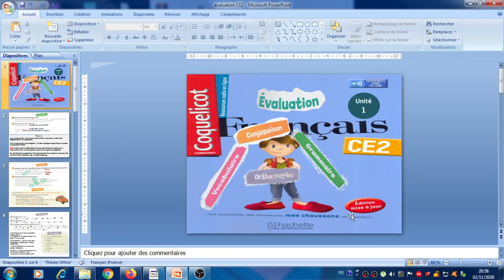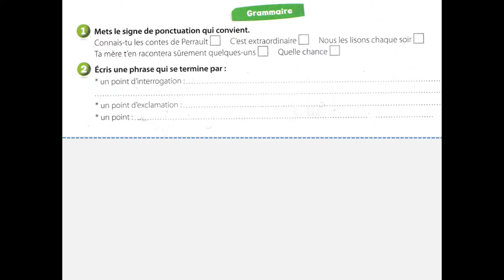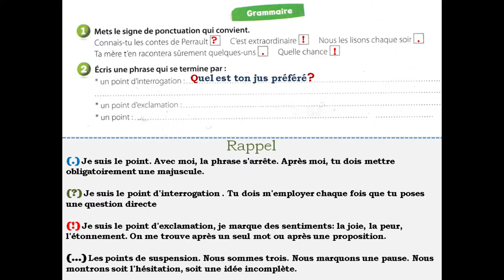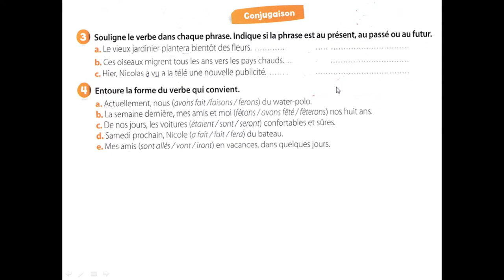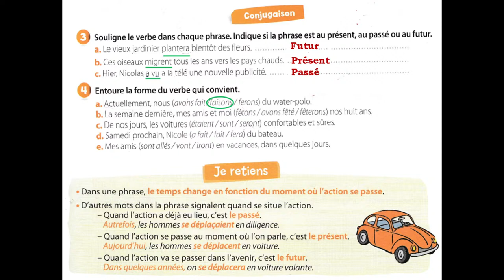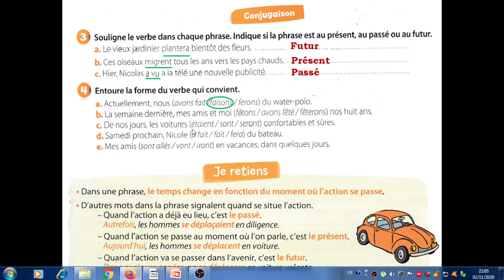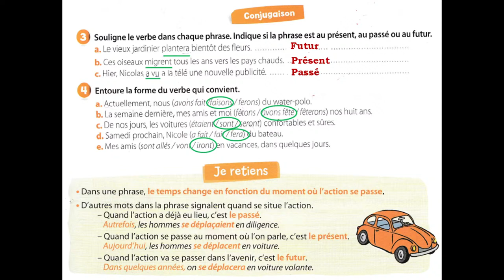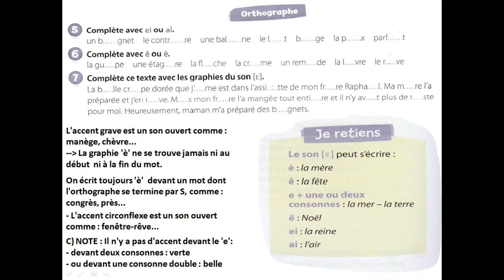Diffusion en direct de Bammou Tv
Correction de l'évaluation de l'unité 1 de CE1 COQUELICOT.